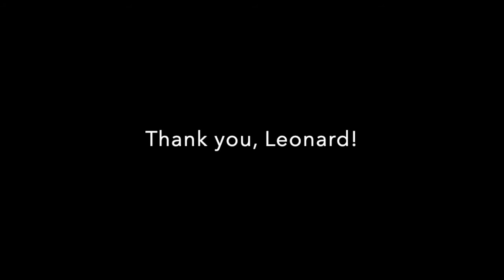The Leonard Marshall Tribute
A look back at the fantastic, GIANT career of Leonard Marshall!